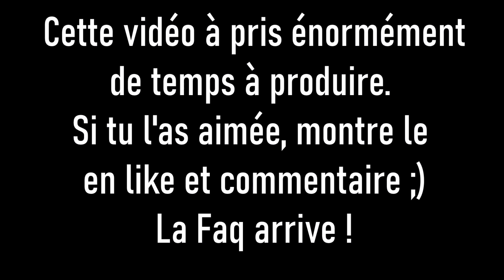J'ai survécu 500 Jours en Hardcore sur Minecraft... Voici ce qu'il s'est passé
Salutations voyageurs! Voici enfin la suite de l'aventure hardcore au palier des 500 jours!